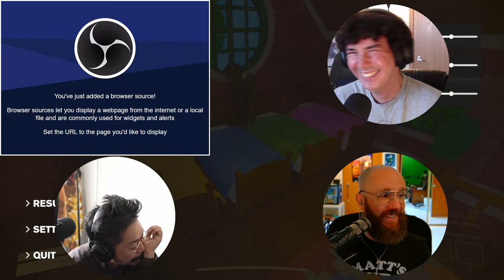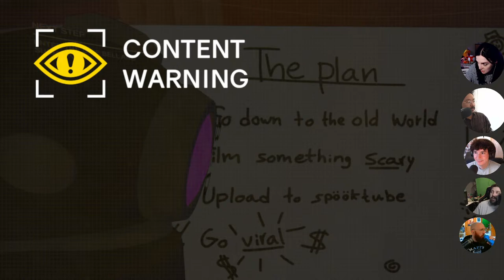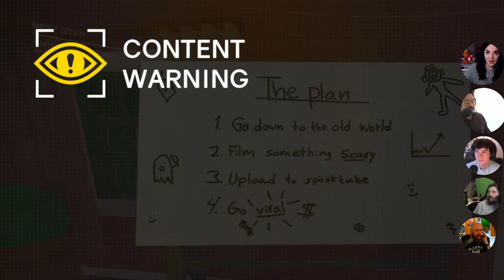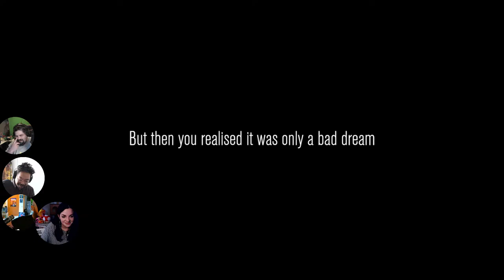MORE CONTENT WARNING | Unprofessional Fridays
This time Grubb (and eventually Shawn) guides Dan, Jan, and Bailey into the old world to make hot CONTENT!

0:00:00 Intro
0:06:53 Tech Issues
0:15:49 Content™